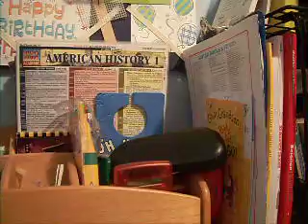scary Halloween show video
In this video you will see a very scary monster, the creepy funny fishy boy, and a giant snake that kills me. Enjoy